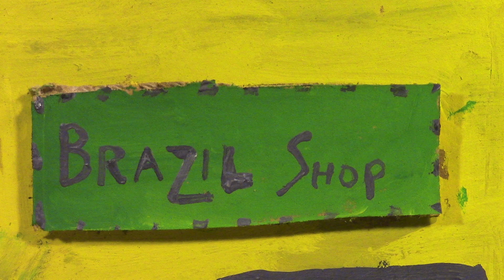The Ancient Tomb of Stikbot 🗿 | Ep. 2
On this episode of The Ancient Tomb of Stikbot, Sharps, Jessy, and Harve head on an expedition...

The Ancient Tomb of Stikbot is a Fan-Made series.

Tag your Stikbot videos with Stikbot, and we might include it on The Stikbot Show.

Stikbot is a product of Zing Toys. to see more toys from Zing!